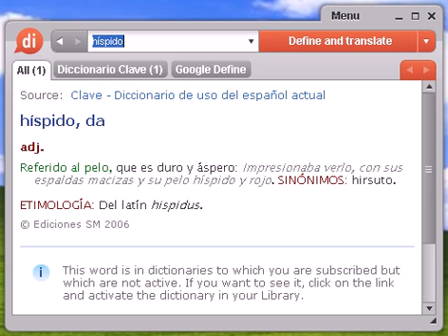Definición de híspido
híspido, diccionario, definición, significado, español, castellano, dixio, híspida, híspidas, híspidos